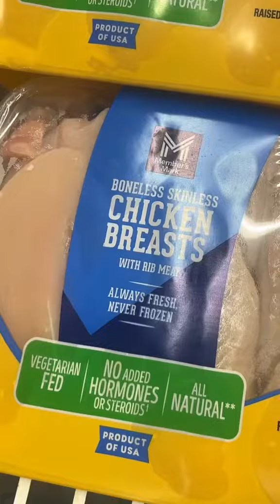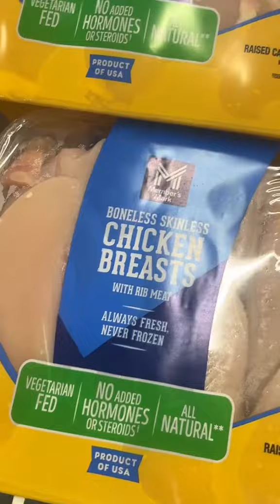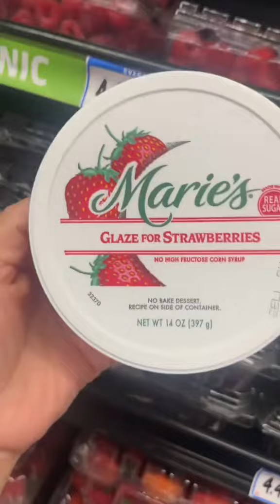Adivinen que compramos aquí, para la venta de el viernes??